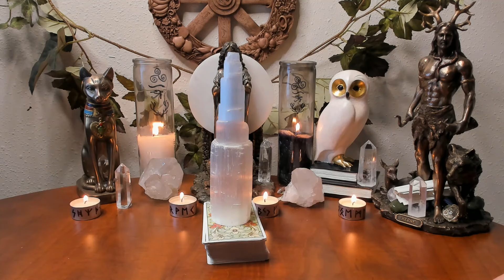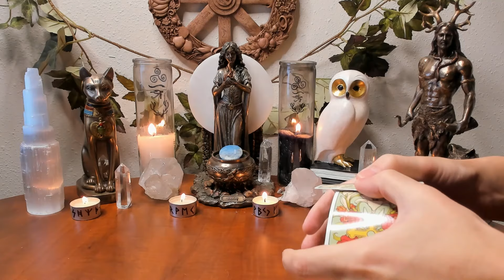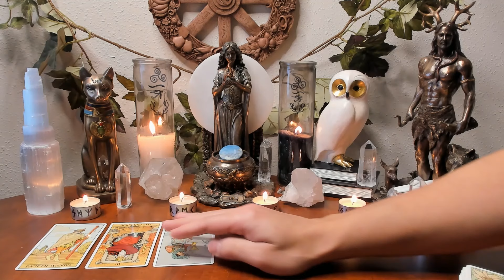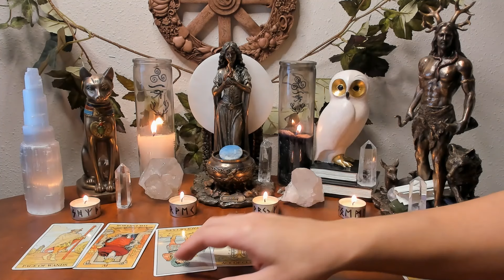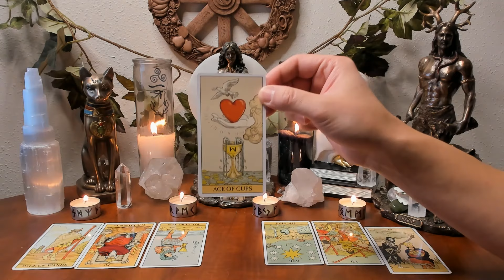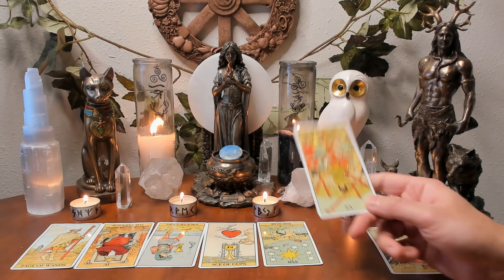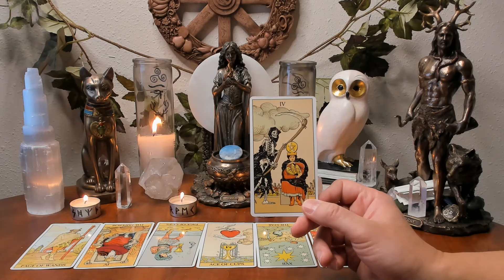Leo February 26th - March 4th 2024 Weekly Astrology & Tarot Old School General Predictions